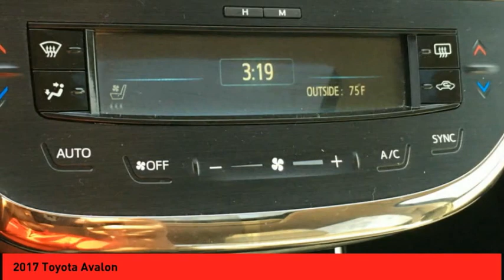2017 Toyota Avalon St. Peters MO P5643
2017 Toyota Avalon

Easily get to and from your daily destinations with this 2017 Toyota Avalon, which comes styled with backup sensor, push button start, backup camera, a leather interior, heated seats, stability control, traction control, Sirius satellite radio, side air bag system, and digital display.  It has a 6 Cylinder engine.  We're offering a great deal on this one at $28,990.  With an unbeatable 5-star crash test rating, this sedan puts safety first.  For a good-looking vehicle from the inside out, this sedan features a ravishing blizzard pearl exterior along with a light gray interior.  It has great mileage with 21 MPG in the city and 30 MPG on the highway.  A Bluetooth enabled vehicle means you can access your electronics hands free.  Youve never felt anything more comfortable than leather seats.  The sunroof allows you to let the sun in on warm days.  Good cars sell fast!